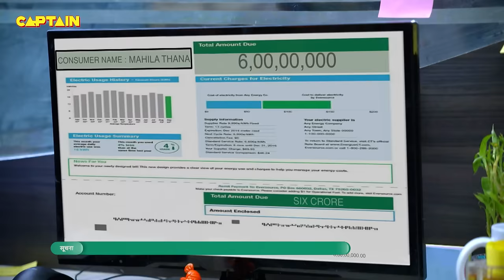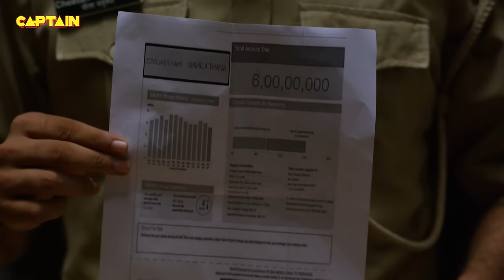थाने का आ गया 6 करोड़ का बिजली का बिल || Maddam Sir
थाने का आ गया 6 करोड़ का बिजली का बिल ||  Maddam Sir - Ep.589